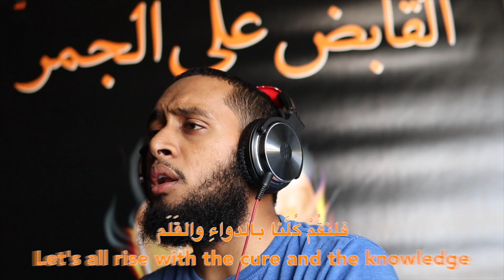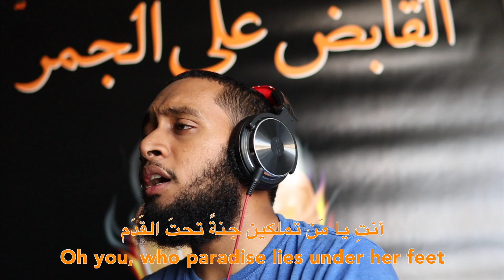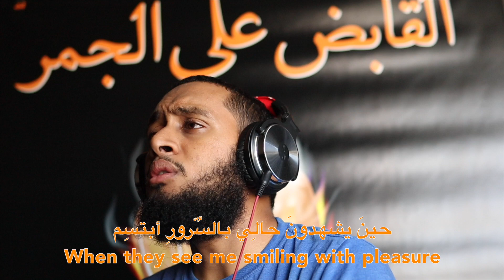🎙NASHEED| نشيد ‏سوف نبقى هنا | أناشيد اسلامية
How important is perseverance and steadfastness to you?

We will endure the pain and difficulties in life and overcome them In Sha Allah.

A nasheed performed by HTBC. Enjoy!

Follow on all platforms: @htbc.official

انشودة سوف نبقى هنا
سوف نبقى هنا | رامي محمد Ramy Muhamad | sawf nabqa hona
صحفيو غـ ـزة: "سوف نبقى هنا كي يزول الألم"
موطني | رامي محمد وطلبة كلية الطب بجامعة سطيف - الجزائر  ( حفل تخرج دفعة 2019 )
سوف نبقى هنا | أحمد النفيس
بأنشودة ”سوف نبقى هنا“.. أطباء غزة صامدون لخدمة الجرحى في القطاع
سوف نبقى هنا - رامي محمد وطلبة كلية الطبية المساندة (الجامعة الأمريكية)
سوف نبقى هنا، صورة التخرج الرسمية لخريجي الدفعة الثامنة لقسم الصيدلة
سوف نبقى هنا، يا طيور الاعتصام، أناشيـد🇵🇸🕊
فضل شاكر _ سوف نبقى هنا ل أحرار سورية
نايف الشرهان | ياذاكر الأصحاب | NAIF ALSHARHAN | yadhakir al'ashab
بكاء على انشودة ذاقوا لأجل خلودهم ما ذاقوا نايف الشرهان
المنشد نايف الشرهان نحن أحفاد المثنى
دمعة عساف في خيمة عساف في سواعد الإخاء 8 ؟!!
صبرا يانفسي | نايف الشرهان Naif Al_Sharhan
سلوا التاريخ كم مجدا سطرنا | نايف الشرهان | أحمد النفيس | خالد النجار 🎤
نايف الشرهان | عهود الصحابة | كلمات شاعر الرسول حسان بن ثابت | NAIF ALSHARHAN | 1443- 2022